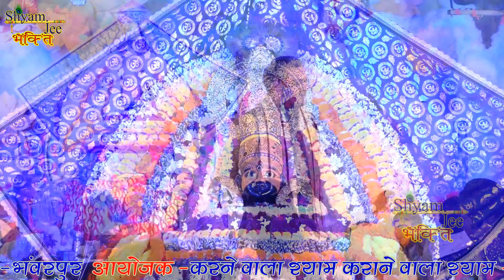Shyam Bhajan ~आयो साँवरियों सरकार लीले पे चढ़ के ~Maynk Agrwal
Song   :-Aayo saawariya Sarkar Lile Pe Chadh ke
Singer :-Maynk Agrwal
Video  :-Saawariya Video Filams
Live     :-Shri Shyam Mite Mandal Bhanwarpur
Label - ShyamJee-Bhakti
                            ©Live-Shyamjee-bhakti ©
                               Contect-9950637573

MaynkAgrwal Shyam Bhajan
Apna Bana ke Tune Duniya Badl Di meri